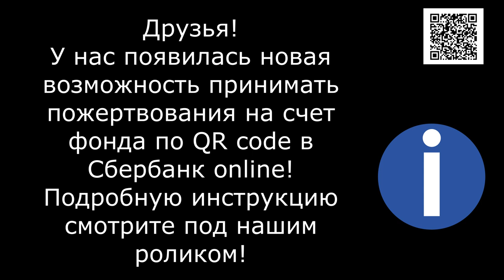Дробь в доверчивую мордаху/Shot in the trusting face